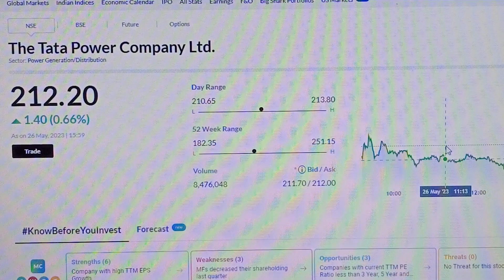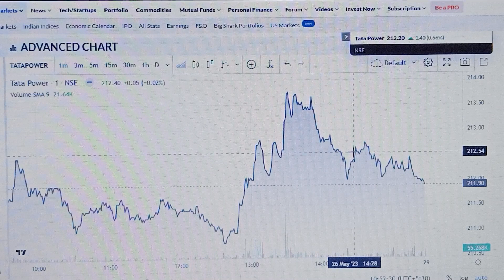tata power share latest news | tata power share news today